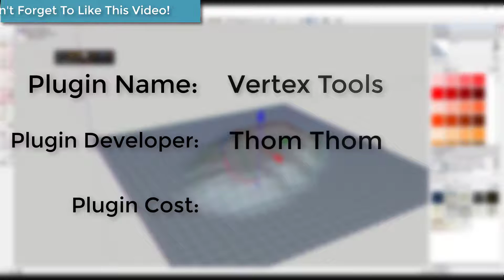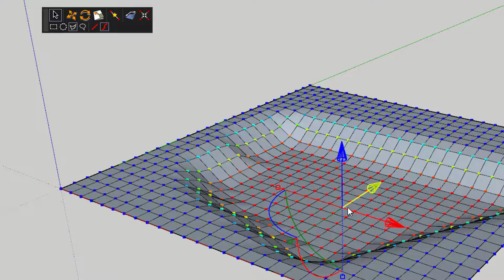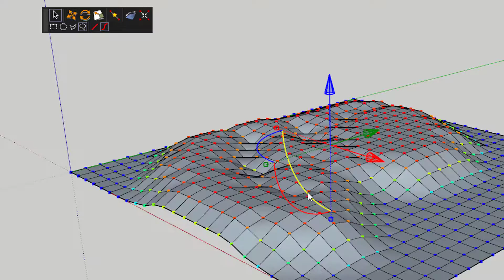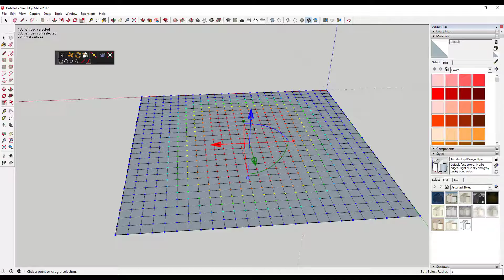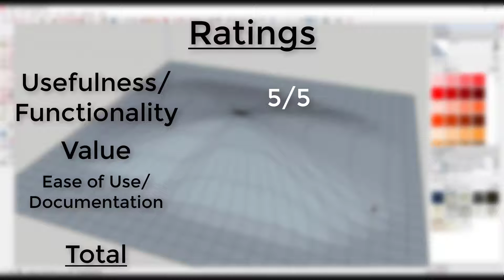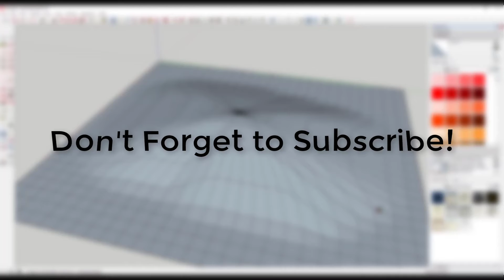Organic Modeling in SketchUp with Vertex Tools - Plugin of the Week #3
Short Intro
SketchUp can be a very powerful 3D modeling software. However, one of the places it falls short is in the area of organic modeling. This toolset creates an all new functionality in SketchUp – the ability to edit vertices.
Plugin Name: Vertex Tools
Plugin Developer: ThomThom
How Much does it cost? 30 Day trial, then the plugin costs $20 to purchase.
Benefits
One of the limits in a regular SketchUp installation is the fact that it’s really a line and face editor, not a vertex editor. What this means is that you really only edit lines and faces. It’s not really set up the edit the vertices (the points where the lines intersect). You can use sandbox tools to do this, but you run into both limited functionality and some instability. This toolset is specifically designed to help you edit vertices, giving you the ability to create organic models in a way that really isn’t possible in a regular SketchUp install.
Where do you get it?
You can get it in the extension warehouse or from the SketchUcation store.
Cost of Plugin?
Tool Functions
What this plugin does is allow you to edit surfaces by moving the intersections between lines. This allows you to create things like terrain or organic models very easily.
To start, the plugin contains several helpful selection tools for selecting vertices. You can select vertices by square, circle, polygon, or freehand. Anyone who has used Sandbox tools before will appreciate these tools.
In addition, when this tool is active, you can only select vertices, not lines and faces, which makes it very easy to work with your faces.
This tool allows both hard selecting and soft selecting. Hard selecting means that all selected vertices move, and all the ones around them don’t. Soft selecting means that moving selected points also affects surrounding points for nice, organic curves.
This tool allows you to move vertices along axes, rotate vertices, and scale vertices all using the built in tool, the gizmo.
In addition to modifying existing vertices, you can use the insert vertices function to easily add new vertices to your faces, or you can merge vertices into a single point by using the merge vertices function.

Ratings
Usefulness/Functionality – 5/5
This extension is a must have for organic modeling. It gives SketchUp a completely new set of functions that make organic modeling easy and fun.
Value – 5/5
While this plugin isn’t free like many of the plugins we talk about here, $20 is a small price to pay to add organic modeling functions to SketchUp.
Ease of Use/Documentation – 4/5 –
Tools are easy to use. It would be nice to see more tutorials somewhere, maybe walking you through the creation of various items, but if you watch some of Thom Thom’s videos, you can figure it out.
Description
Overall score – 14/15.
Overall
One of the places where SketchUp has always been lacking is in the area of organic modeling. This extension gives you a quick, easy to use toolset that gives you this functionality. There’s a free 30 day trial, so make sure to go check it out.
That’s where we’re going to wrap up this plugin overview. If you liked this video, click that like button down below.
Thanks very much for watching, and I’ll catch you in the next video.